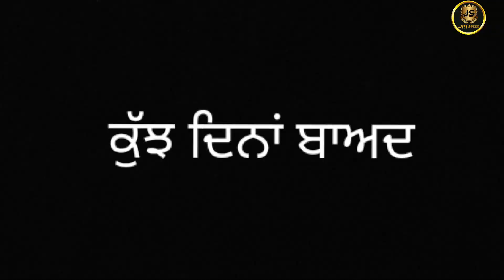ਸੀਬੋ ਕਿਸੇ ਦਾ ਵਿਆਹ,ਸ਼ਾਦੀ ਭੋਗ ਨਹੀ ਛੱਡਦੀ,ਦੁੱਖੀ ਕਰ ਰੱਖਿਆ !! Punjabi Comedy•@jattspeed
ਸੀਬੋ ਕਿਸੇ ਦਾ ਵਿਆਹ,ਸ਼ਾਦੀ ਭੋਗ ਨਹੀ ਛੱਡਦੀ,ਦੁੱਖੀ ਕਰ ਰੱਖਿਆ !! Punjabi Comedy•‎@jatt speed

DOP - Mannu

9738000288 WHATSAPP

ਦੋਸਤੋ ਤੁਹਾਨੂੰ ਸਾਡੀ ਵੀਡਿਉ ਕਿਵੇਂ ਲੱਗੀ ਕਮੇਂਟ ਕਰਕੇ ਜ਼ਰੂਰ ਦੱਸੋ ਜੀ ਤੇ ਜਿਸ ਕਿਸੇ ਨੇ ਚੈਨਲ ਨਹੀਂ ਸਬਸਕ੍ਰਾਈਬ ਕੀਤਾ ਉਹ ਸਾਡੇ ਚੈਨਲ ਨੂੰ ਜ਼ਰੂਰ ਸਬਸਕ੍ਰਾਈਬ ਕਰਨ ਜੀ । ਧੰਨਵਾਦ ਜੀ।